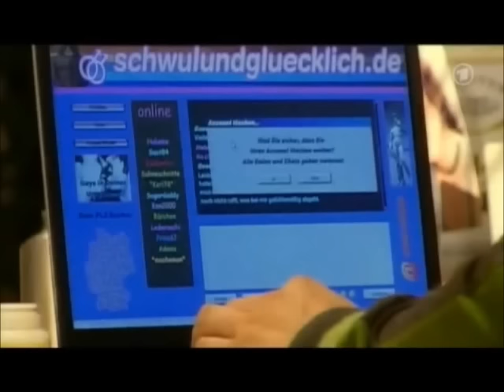Christian & Olli First time complete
Christian & Olli firts time complete.